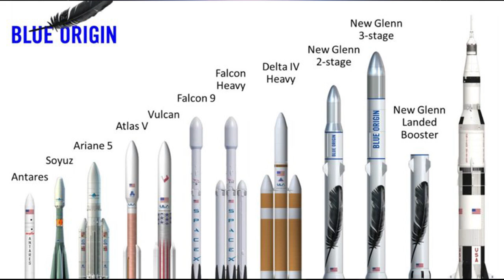BLUE ORIGIN (THE NEW SHEPARD ROCKET & SUBORBITAL VEHICLES)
Everyone Knows Jeff Bezos As The Mastermind Behind Amazon.com... Now He Has His Sights Set On The Cosmos, His New Company Blue Origin Is Paving The Way...